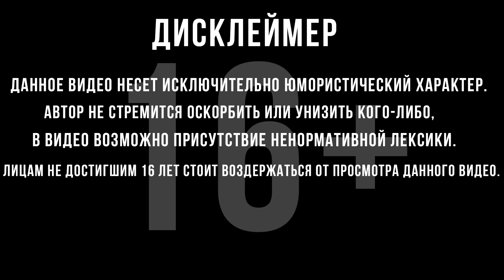И ЖИЛИ ДОЛГО И СЧАСТЛИВО | The Witcher 3: Wild Hunt | #71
Прохождение The Witcher 3: Wild Hunt :
 Игра в стиле фэнтези, мир которой основан на славянской мифологии, повествует о ведьмаке Геральте из Ривии, охотнике на чудовищ, чья приёмная дочь Цири находится в опасности, будучи преследуемой Дикой Охотой — загадочной потусторонней силой, тайна которой раскрывается по ходу игры.